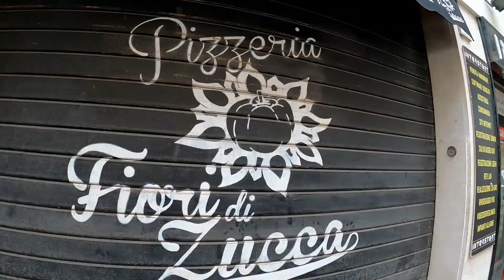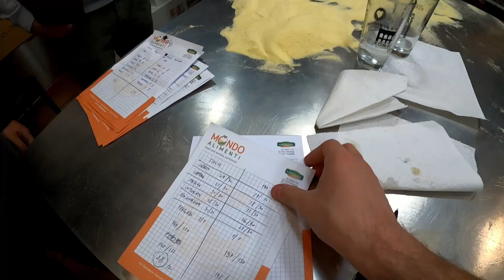GIUDICI DI MASTERCHEF PER UN GIORNO: Pizza Napoletana Contemporanea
Siamo stati giudici di una competizione tra pizzaioli dai nostri amici di Fiori di Zucca a Marconi. Margherita 'rubata' contro patata viola e guanciale.
Chi avrà avuto la meglio tra i due giovani sfidanti?